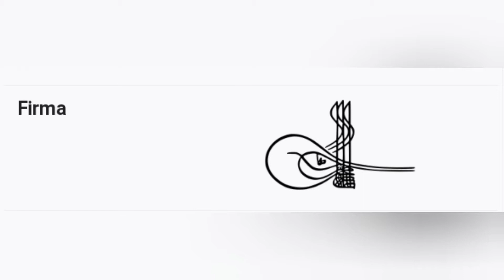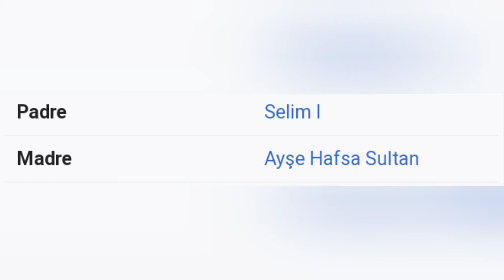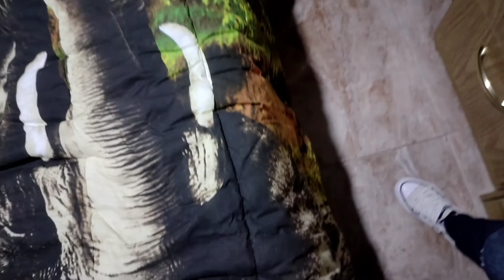Biografía del sultán Suleiman/ Soleiman/ Suleiman el magnífico/ El sultán/ El imperio Otomano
Hola a todos yo soy Romii😘 y hoy quiero compartir con ustedes este video sobre la biografía del sultán Suleiman/ Soleiman, luego de hablar de el doy mi opinión, no es muy claro lo q quiero decir xq mi perrita kalessy me entretiene y me desconcentro 😂😂😂...Recuerden que si les gusta el vídeo pueden suscribirse a mi canal, comentar, compartir y colocar me gusta... Quedan completamente invitados e invitadas a pasar por mi canal y ver todo mi contenido!... también hago videos de manualidades, juegos, cocina, recomendaciones musicales, películas y series. pueden pasar por mi Instagram y seguirme, se los dejo a continuación... gracias!!!